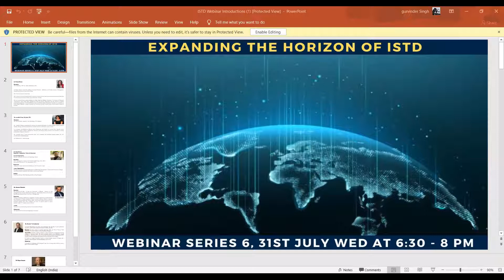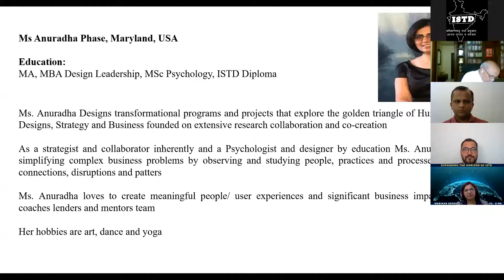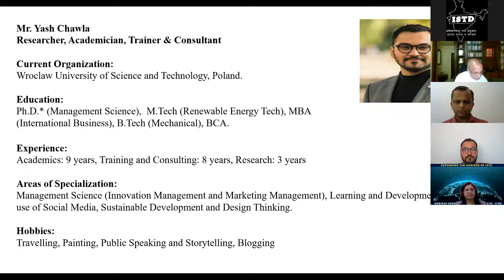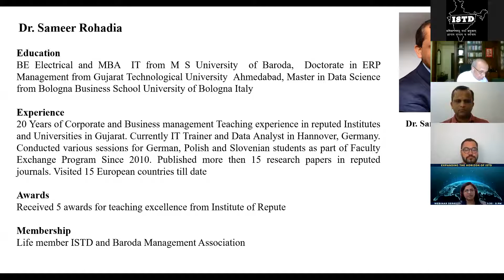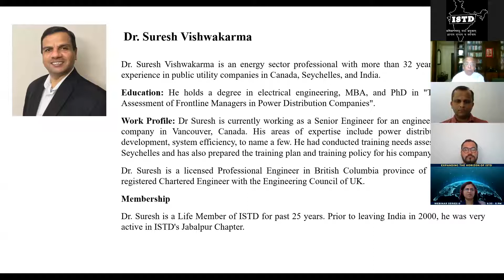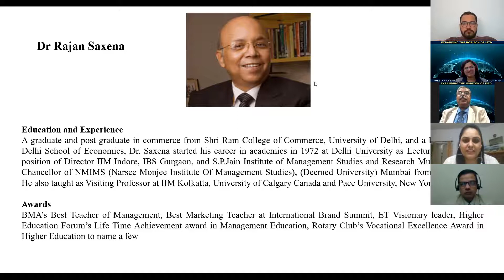International Webinar on Expanding the Horizon of ISTD on 31st July 2020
ISTD offers India's only Professional Course to Skyrocket Your Career in the Training Field. Click below to know more about the Post Graduate Programme in Training and Development

To meet the long-felt need for a basic qualification in Training & Development, a focused correspondence course, Diploma in Training & Development, was introduced in April, 1979. This is the only Professional course for Training of Trainers in the country and is designed to meet today’s Training / HRD challenges. To know more about programmes.

Diploma Programme in Training & Development (Dip. TD) in order to meet the long Felt need for skill formation in learning/training skills. Since then over 24,000 persons working in industries, businesses, banks, government departments, administration, defence forces, public utilities, power plants, agricultural development programmes, health education and other social services; consultancy and voluntary service organizations indeed private individuals have enrolled for this programme.

ISTD Diploma in Training and Development is a distance learning programme of 18 months duration. The medium of course is English only. A Student of this programme is entitled to suffix ‘Dip TD’ on successful completion of all the Eight Theory Papers & the Internship. Today many of the Dip TD holders are occupying senior positions in various work organizations.